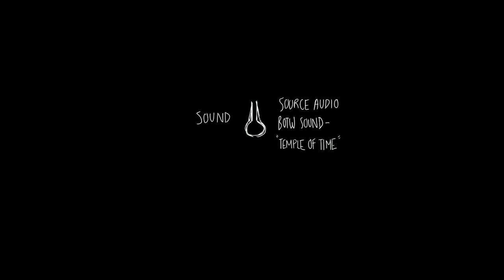TRANQUIL | Animated Short Film (Sheridan 2023)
TRANQUIL (2023)

Directed by: Nic Garcia
Sounds by: Sound Audio and BOTW - Temple of Time
Special thanks to: Tabitha Fisher (as well as my friends and classmates!)

Made with Toon Boom Harmony, CSP, Adobe Photoshop and Premiere Pro